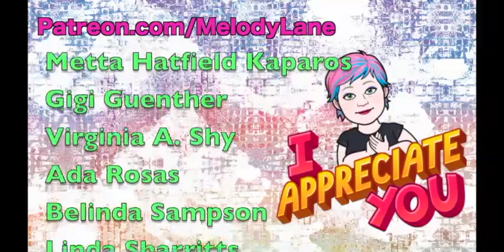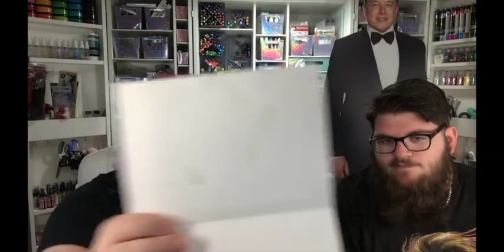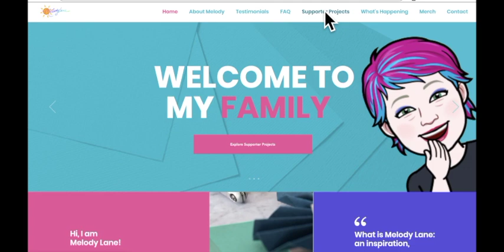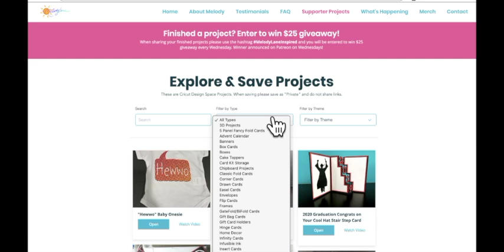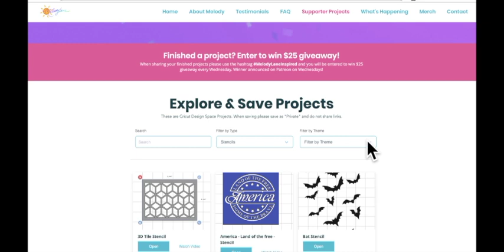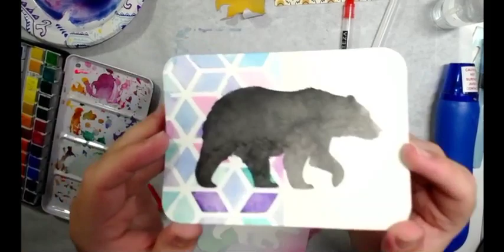NEW Arteza Watercolor Postcards and Cards Watercolor HACK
SUPPLIES:
Arteza Water Brushes
Press N Seal

for only $2 and access over 700 Design Space project files